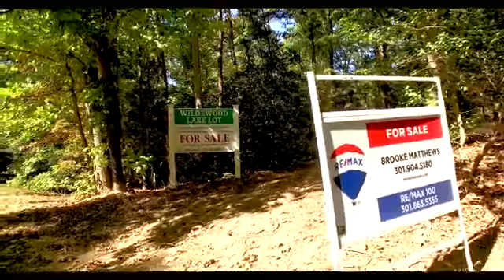Rolling Oak Tour